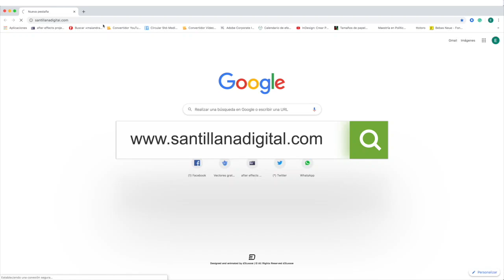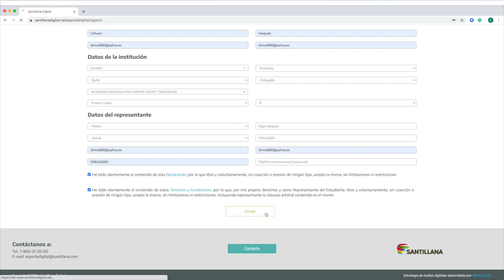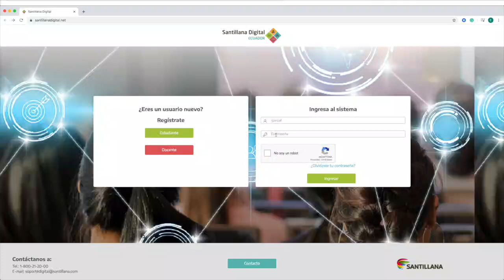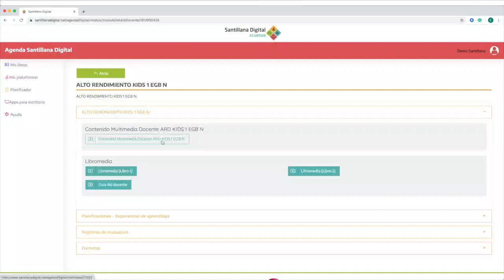Tutorial Santillana Digital Estudiantes